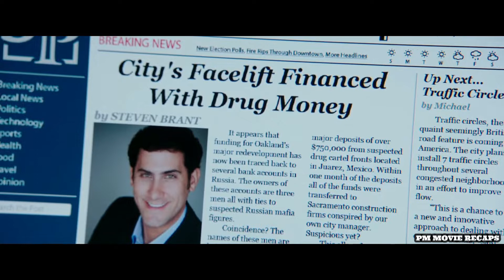A Violent Biker Gang Targets a COUPLE to PROTECT their TRAFFICKING Ring SECRET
A couple off for a romantic weekend in the mountains are accosted by a biker gang.